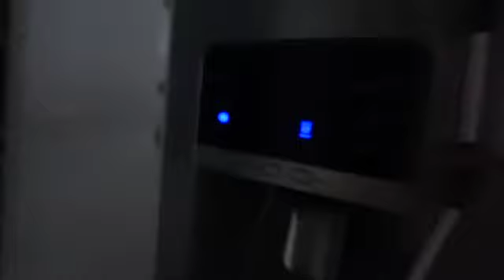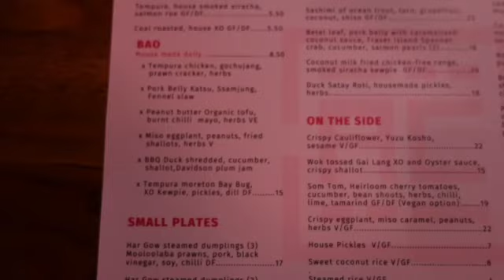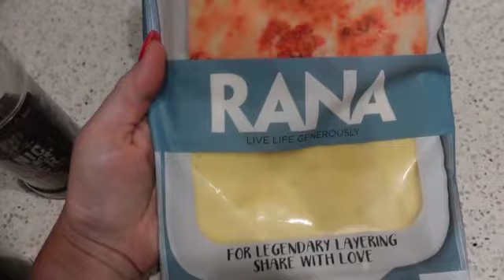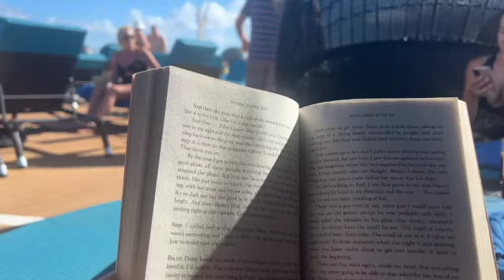Week in the Life NEW HAIR! Date night ❤️ My first GIRLS TRIP post baby.. PACK my suitcase 🛳️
Hi everyone,
Welcome back to another weekly vlog. JAM PACKED!!! New hair, date night, toddler play, pack with me for my cruise and come along!!

And the easiest (and most delicious) protein pancake mixture... EVER!

Alyce xx